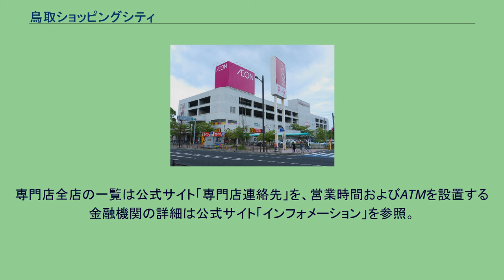鳥取ショッピングシティ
鳥取ショッピングシティ（とっとりショッピングシティ）は、鳥取県鳥取市に所在するイオンリテール株式会社が運営を行うショッピングセンターである。
1989年にジャスコ鳥取店を核とする「新日本海ショッピングタウン」として開業。
建物の老朽化やイオン自身も郊外に2000年にジャスコ鳥取北店（現・イオンモール鳥取北）の開業などでかつて（1990年代・平成初期）に比べれば勢いがない。
地元では特に鳥取北店開店以降は「駅裏（駅南）のジャスコ（イオン）」と呼ばれることが一般的である。
当初の運営会社であった株式会社新日本海ショッピングタウンは、1989年にジャスコ（法人としては現在のイオン）に買収された後に商号保全会社として数年の休眠期間を経て、2008年に現在のイオンリテール株式会社となり、イオングループの小売部門を担うとともに、再び当SCの運営を担当することになった。
建物自体は、日ノ丸総本社と朝日生命保険が所有している。
屋上の看板は開店から1993年ごろまで2代目Jロゴ、同年秋から2011年のブランド統一ごろまで3代目JUSCOロゴ、ブランド統一ごろからÆONロゴに変更されている。
2018年1月4日から駐車場を有料化、最初の2時間は無料。
以降は60分毎200円、1000円以上の買い物で1時間延長で3時間まで無料。
核店舗はイオン鳥取店である。
専門店はPALO（ゲームセンター）、キャンドゥなどがある。